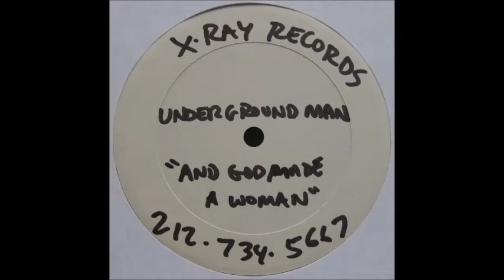Underground Man - And God Made a Woman b1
Label:X-Ray Records ‎– XR-3
Format:Vinyl, 12", 33 ⅓ RPM, White Label
Country:US
Released:1992
Genre:Electronic
Style:House, Deep House